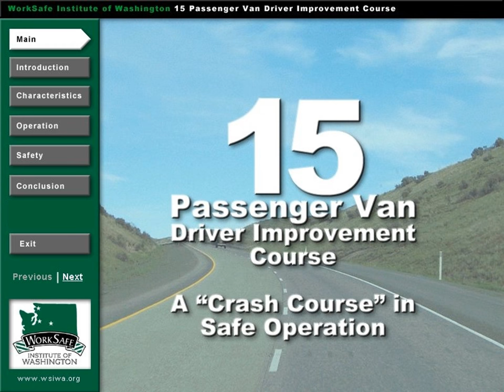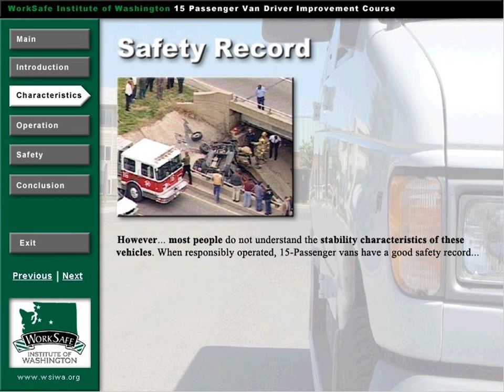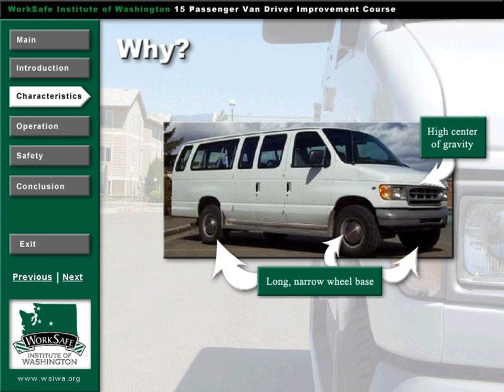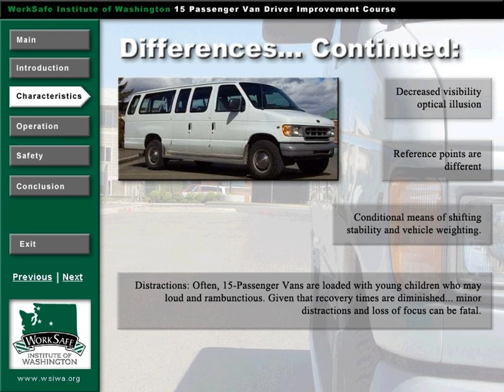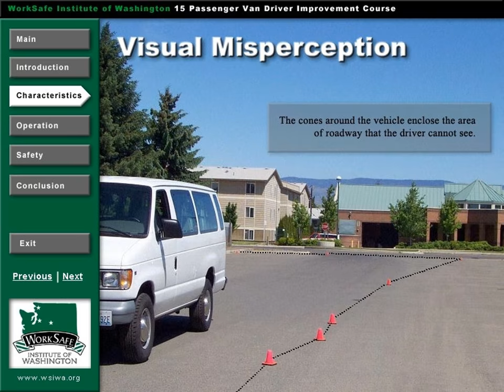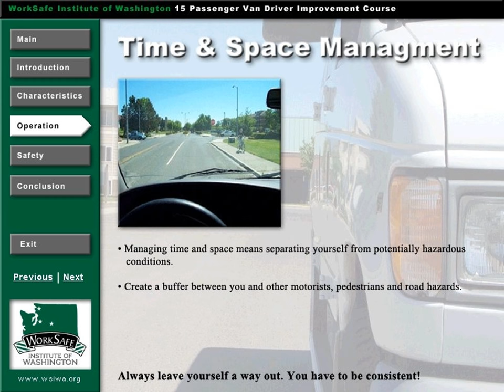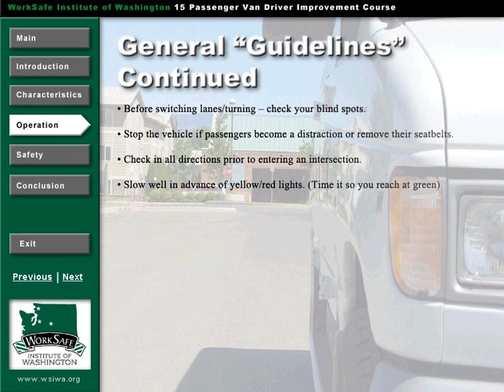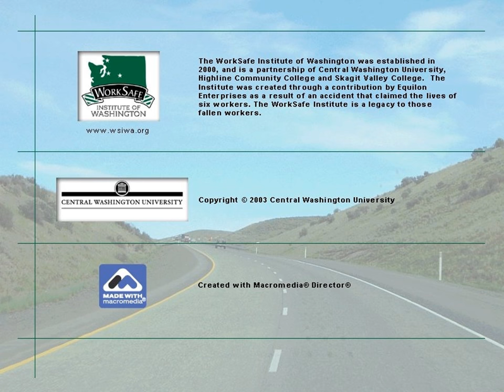15 Passenger Van Training